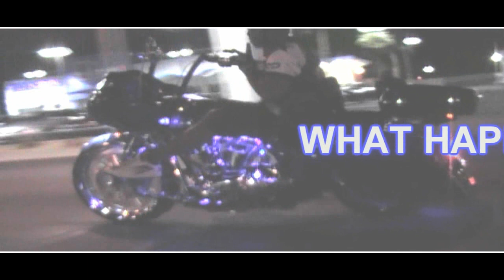DUB LIFE CAR CLUB PROUDLY PRESENTS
3RD ANNUAL SPRING CLASSIC CAR SHOW LAS VEGAS, NV
VEG RIDIN 1.5 PROMO- CAR SHOW AND RELEASE DATE MAY 1ST, 2011
SONG - MAGIC
BLACK MEEZ
HOOD TIP BLACK & MILD